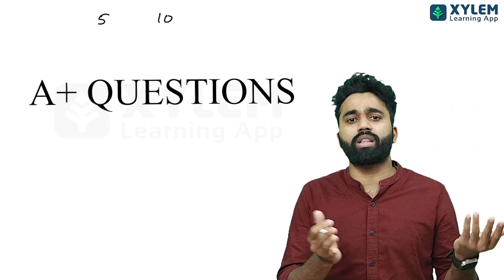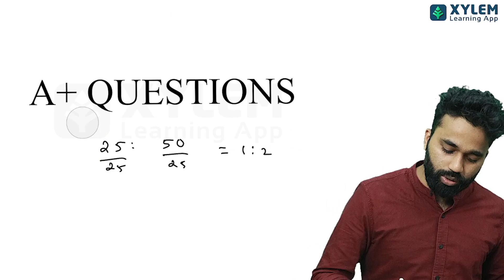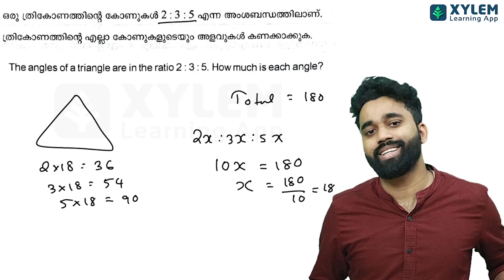CLASS 8 MATHS - RATIO യിലെ A+ നിർണയിക്കുന്ന ചോദ്യങ്ങൾ | XYLEM Class 8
👋HELLO LEARNERS!!